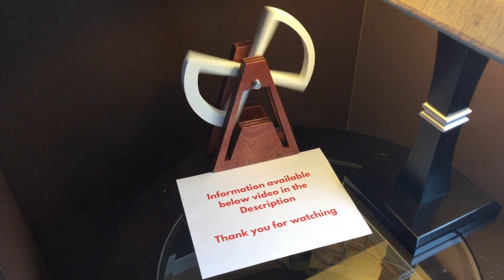Electromagnetic Pendulum Kinetic Sculpture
Swinger-matic swinging pendulum wooden kinetic sculpture plans is a PDF digital download instruction booklet that is easy to follow with plenty of pictures and gives you the patterns for the main three wooden parts that you simply print out and stick to a piece of 3/4'' plywood using spray adhesive then cut out with a scroll saw. This is not a kit.
This art piece that you will make is powered by a coil and magnet and a 12 Volt DC adapter. These plans explain what item to use for the coil, how to remove it (4 screws) and is a lot more simple than trying to make your own coil from scratch. An interesting project for anyone interested in electromagnetic pendulums and kinetic sculptures.
NOTE: This is a PDF digital download that you print out from your computers printer after your purchase. No paper version will be mailed to you. There are 4 different Kinetic Sculpture Plans in this bundle. This Electromagnetic Pendulum Kinetic Sculpture Plan is one of those projects you can make.
Press or click the link below for instructions I offer on Etsy.

If you're interested in this particular Kinetic Sculpture that is already built and you just need to plug in the wall, then press or click the link below at my other Etsy listing.